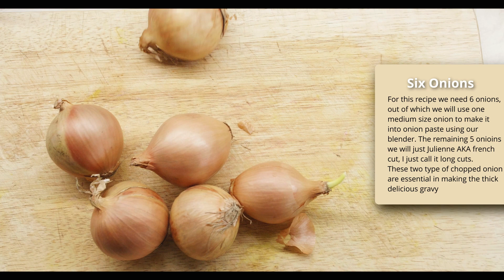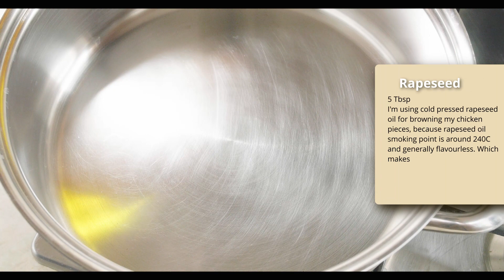Authentic Chicken Korma | Easy Fail-proof Chicken Korma Recipe SIMPLE CHICKEN KORMA RECIPE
authentic korma recipe, Authentic Chicken Korma, Easy Fail-proof Chicken Korma Recipe

Chicken Korma or Chicken Rezala is a very famous Bengali recipe which has a Mughlai Origin. This creamy, spiced Chicken Korma recipe is the stuff dreams are made of. In this Indian food recipe video you will see how to make chicken korma in few simple and easy steps.
A little bit of history on "Mughlai cuisine", it consists of dishes developed in the medieval Indo-Persian cultural centers of the Mughal Empire. It represents a combination of cuisine of the Indian subcontinent with the cooking styles and recipes of Central Asian and Iranian cuisine. Mughlai cuisine is strongly influenced by the Turko-Persian cuisine of Central Asia, the region where the early Mughal emperors originally hailed from, and it has in turn strongly influenced the regional cuisines of modern Afghanistan, Northern India, Pakistan and Bangladesh.
Chicken Rezala / chicken korma is a chicken gravy that is white, unlike other chicken curry dishes and is extremely flavorful and very delicious. Different regions of Indian subcontinent makes their own type of chicken rezala / chicken korma, for example there are Hyderabadi chicken rezala, Pakistani chicken korma however, here we will make Bengali Chicken Rezala / chicken korma Recipe. This recipe can be cooked using a Gas/Electricity cooker, so anyone can follow along and try to cook this recipe.
Feel free to put any of your questions and comments in the comment section. If you're new to our channel welcome and subscribe to get notified when we upload our new recipe videos, also feel free to like and share our recipes with your friends and family.